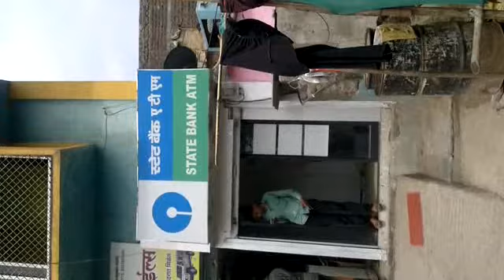Near ITI Corner, Parbhani